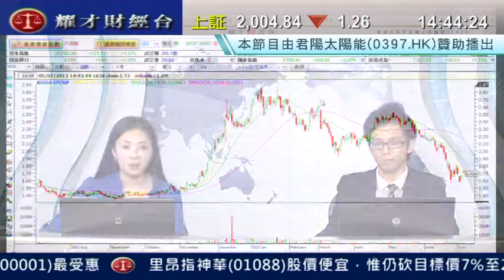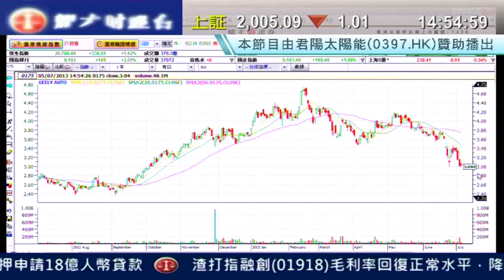耀才財經台 有問必答 鍾蔚茵 陳偉聰「有問必答：1638、3898、1101」